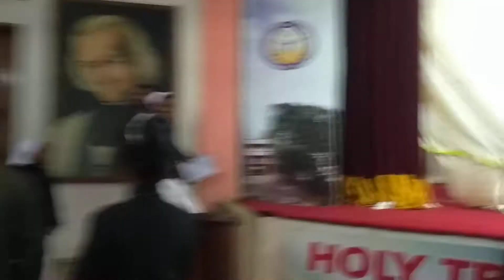Catholic Sisters playing funny Games at Holy Trinity Church. Jalandhar (punja) Christmas Celebration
funny game played by Sisters.